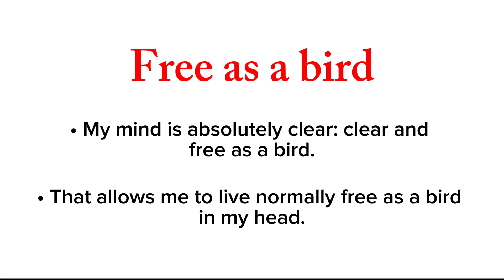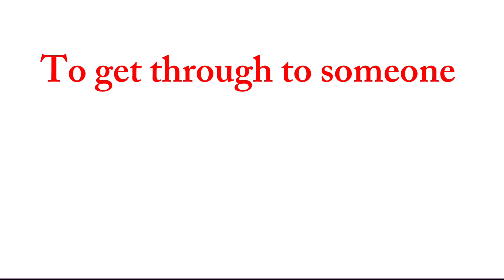İngilis dili filmlərlə 2 (Friends)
Danışığınızı dahada inkişaf ettirmək üçün filmlərdən seçilmiş xüsusi sözlər.

İngilis dilinin A1 səviyyəsindən C1 səviyyəsinə qədər tələb olunan bütün məlumatları tapa biləcəyiniz səhifəmizə abonə olmağı unutmayın.